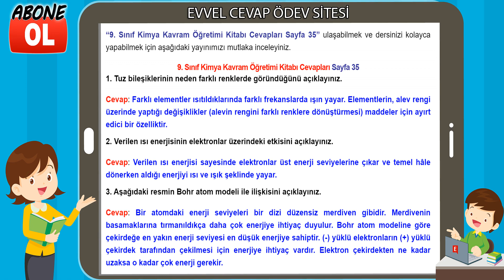9. Sınıf Kimya Kavram Öğretimi Kitabı Cevapları Sayfa 35